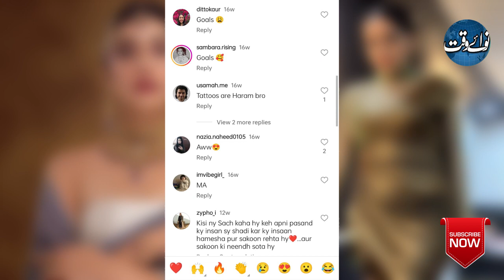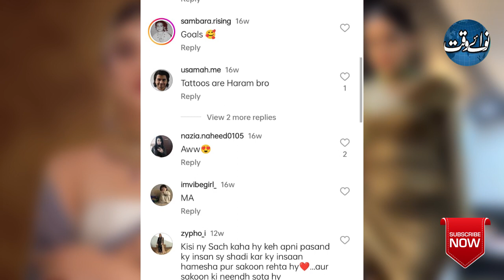Urfi Javed In Pakistan Iman Suleman Is The New Queen Of Vulgarity | Nawaiwaqt